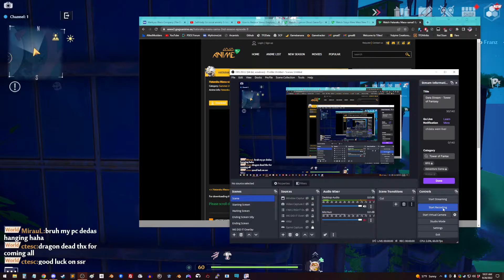Climbing the Tower of Fantasy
And thus the game was completed.